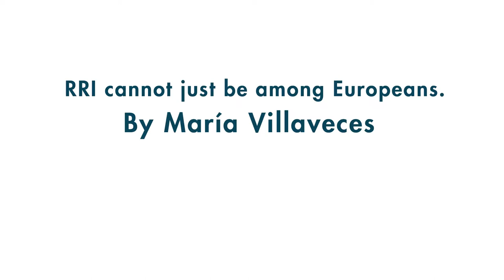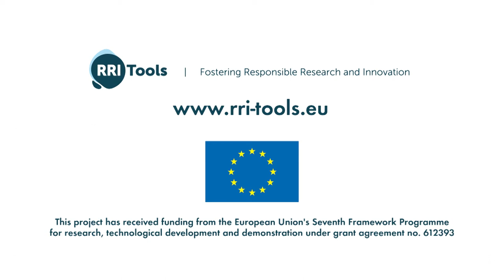RRI cannot just be among Europeans. By Maria Villaveces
This interview was recorded during the RRI Tools Final Conference

María Villaveces is Chief executive officer at the Colombian Association for the Advancement of Science Based Research and Social Responsibility in Higher Education